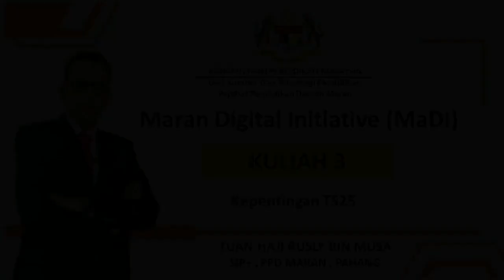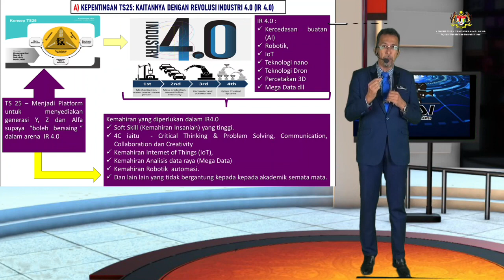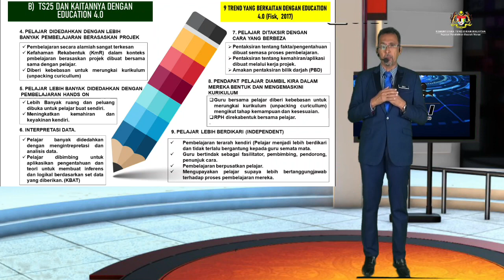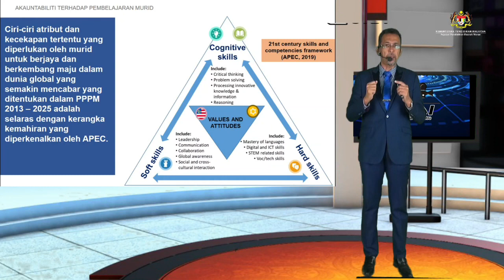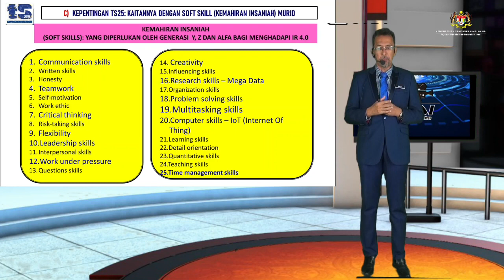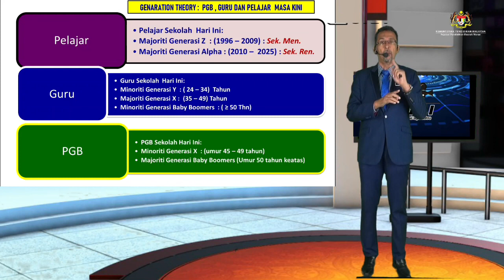Kuliah3 Kepentingan TS25